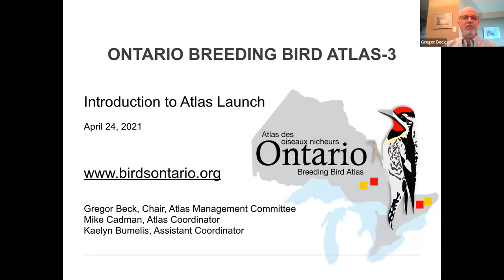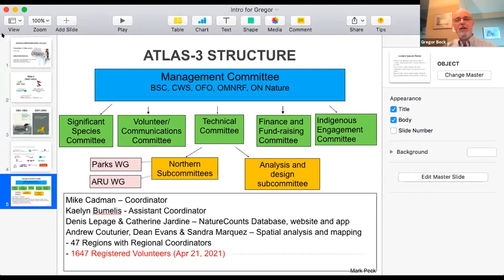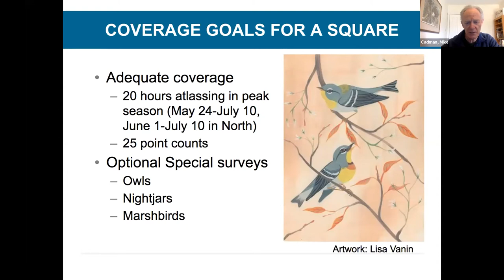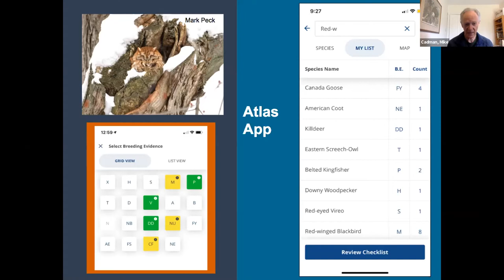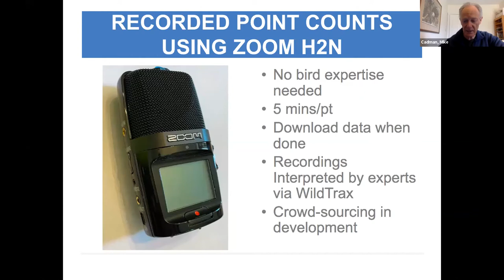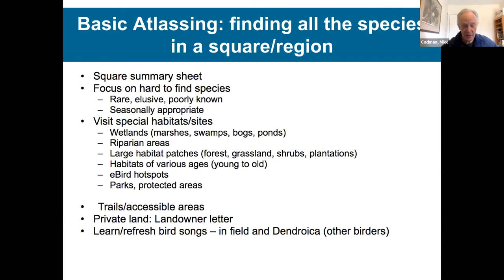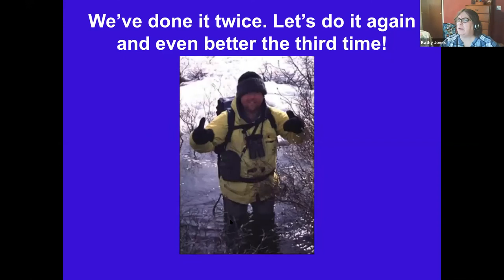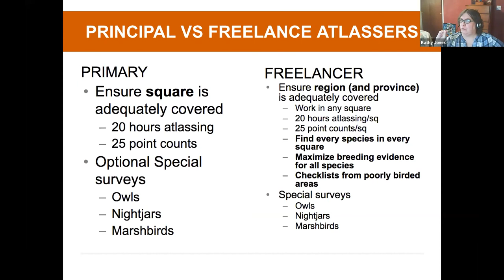Ontario Breeding Bird Atlas Launch: Introduction to Atlassing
This session will touch on everything you need to know about Atlassing, including: the Atlas-3 goals and targets, what roles are available, how to atlas your square, and much more.